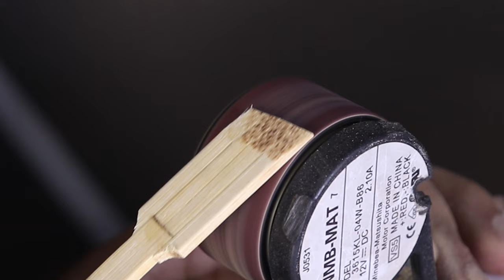How to make My Magical Qalam at Home | Junaid Designo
Hi,
  I am here to show you how to make Qalam with bamboo sticks that I use in the videos, In this video you will learn how to make it in full process which is very easy and you can make this at home with little effort. You can use other materials like sandpaper and cutter.

If you are still not able to make this at home, Visit my Instagram and place an order. I will make it for you.